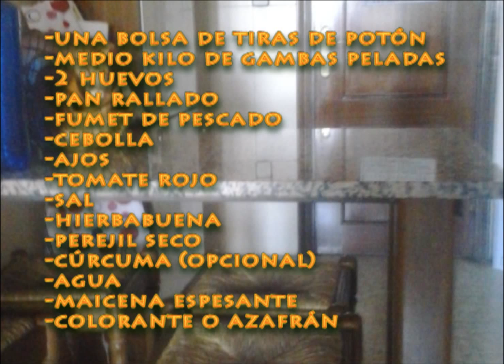Cocina conmigo: Albondigas de choco y gambas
¿Te gustan las albóndigas? Pues aquí te traigo una versión de este clásico de la cocina. Albóndigas de choco y gambas.